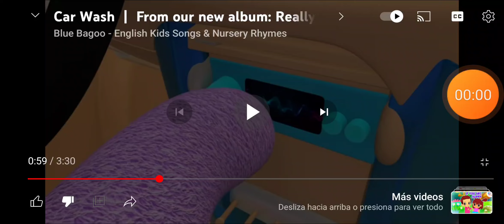14 de octubre de 2023